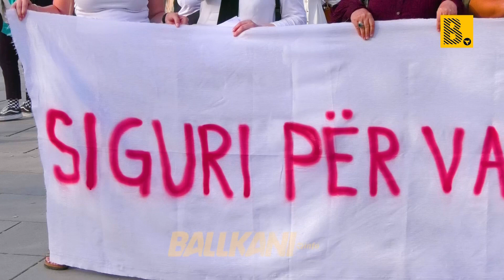Për një javë në Kosovë u vranë dy gra